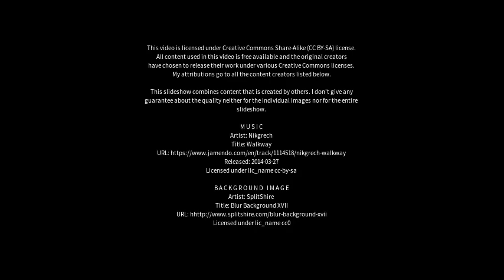Best places to visit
Best places to visit - Fray Luis Beltrán (Argentina) Best places to visit - Slideshows from all over the world - City trips, nature pictures, etc.